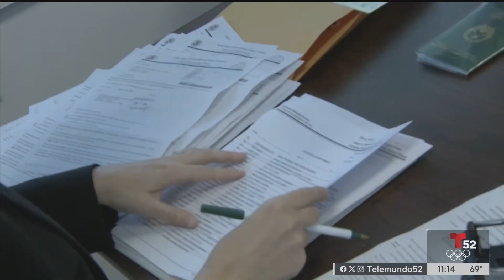Buenas noticias para inmigrantes! Aquí está la fecha clave!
Buenas noticias!!! Ya tenemos fecha!!! biden estadoaunidos🇺🇸